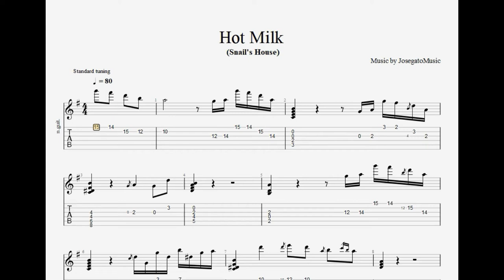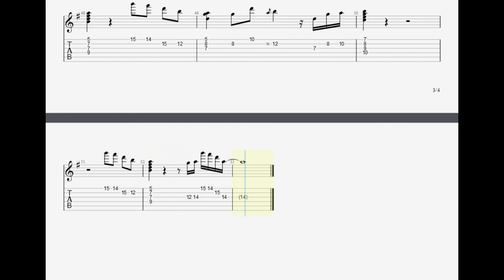Hot Milk (Snail's House) - Guitar tab full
Que tal chibolitos aquí les traigo la pieza "Hot Milk" o también conocida por el meme de omni-man.
Recuerden que esta pieza esta en afinación estándar y no lleva capotraste.

Saludos.